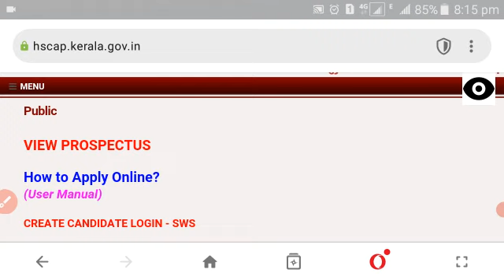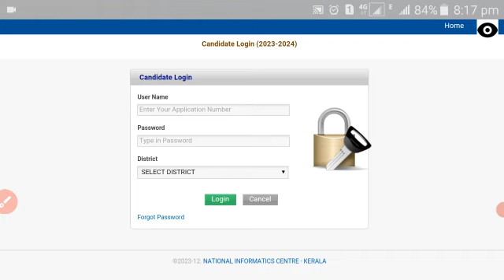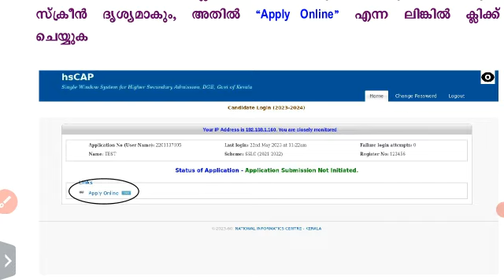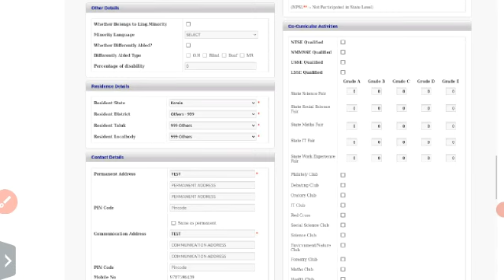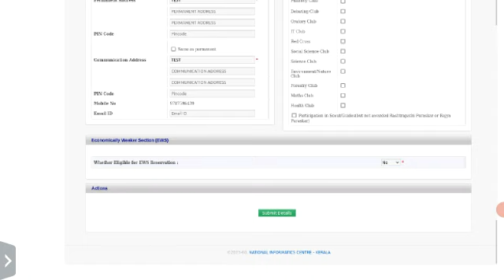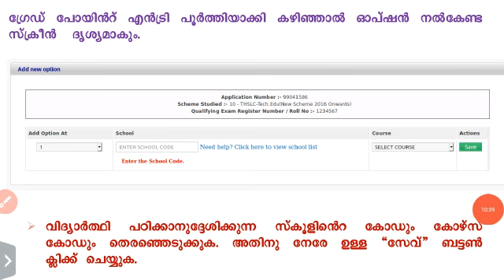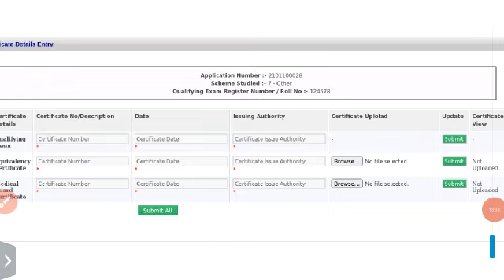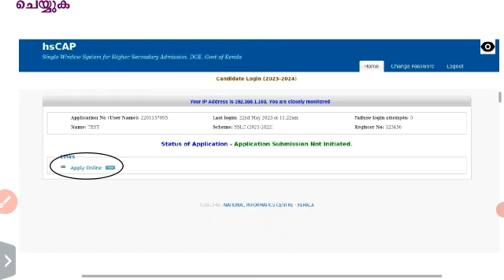plus one allotment application editing |trial allotment| +1 അപേക്ഷ എങ്ങനെ Edit ചെയ്യാം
say improvement exam circular

1 improvement result 2021
1 improvement result 2020

how to edit plus one application 2023
how to edit plus one application form 2

plus 2 result
how to check plus one trial allotment
how do i check my plus one trial allotment